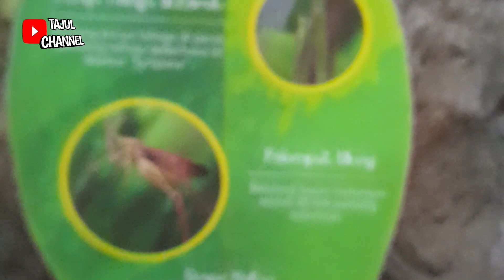Jalan-jalan di dunia binatang raksasa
Jalan-jalan di dunia binatang raksasa @tajulchannel